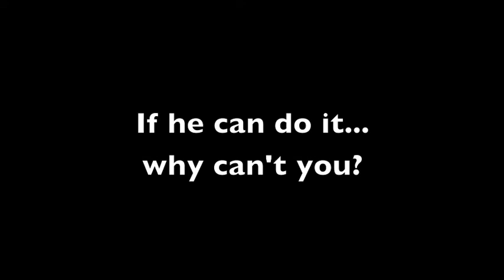Meet Charger Ron of CrossFit Apx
CrossFitApx's "Charger Ron" shows you that no matter your age, CrossFit can change your life